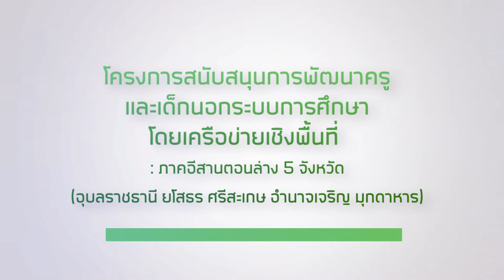ครูพี่เลี้ยงเรียนรู้อาชีพแปรรูปยางรถยนต์ คก.กสศ.อีสานล่าง